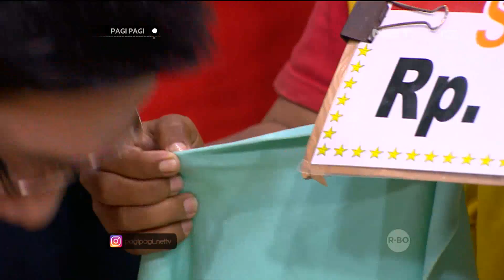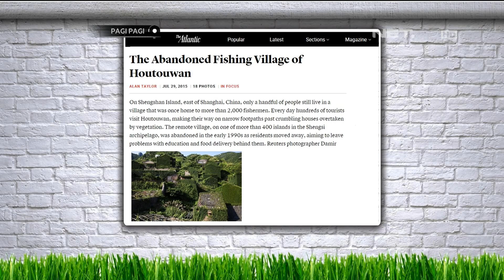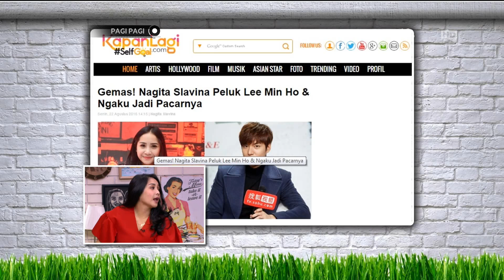Widih Pria Ini Mampu Menempelkan Beragam Benda di Tubuhnya